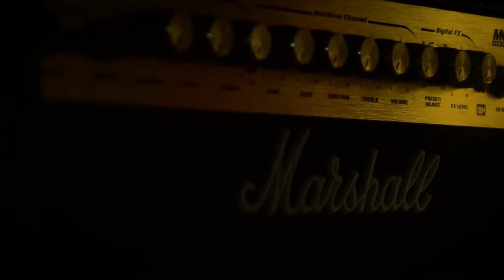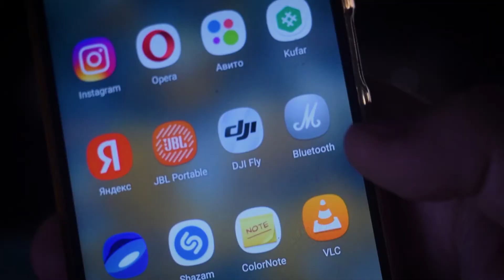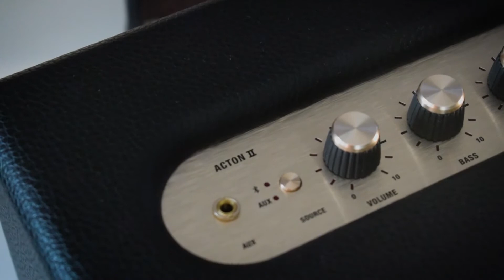Акустическая система Marshall ACTON II Bluetooth Black Видеоотзыв (обзор) Вадима